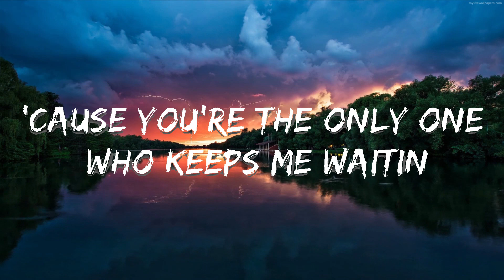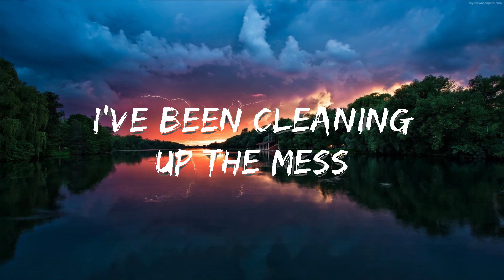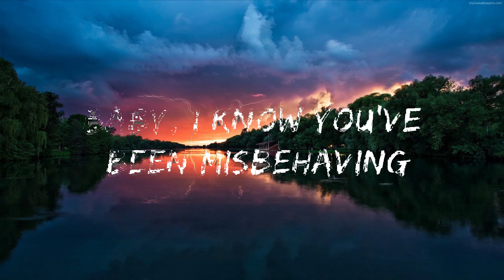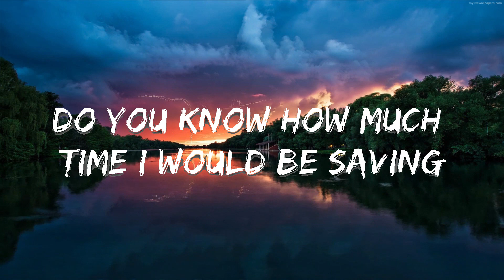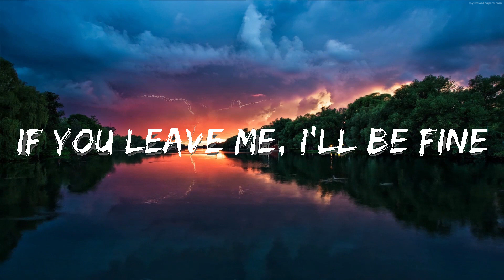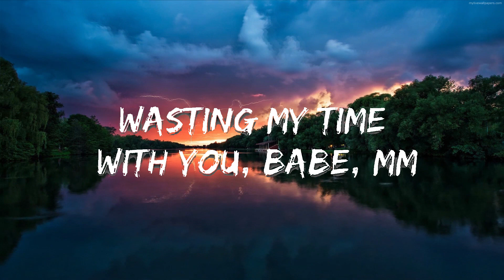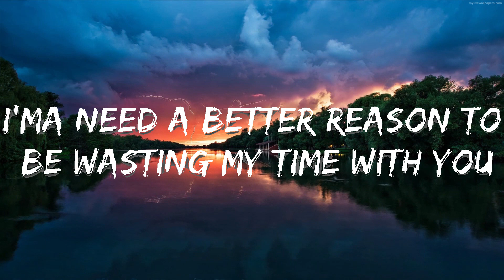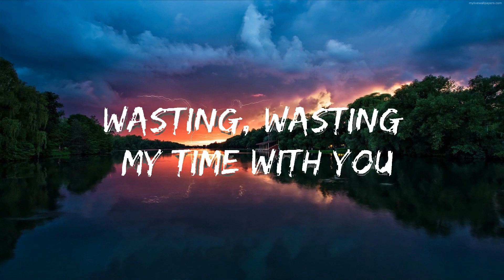Kaskade & Meghan Trainor - With You (Lyrics) Lyrics Video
🎵 Kaskade & Meghan Trainor - With You (Lyrics)
⏬ Download / Stream:

👉 Kaskade:

👉 Meghan Trainor:

⭐️7clouds:

🎤 Lyrics: Kaskade & Meghan Trainor - With You

[Verse 1]
Am I the only one who's been mistaken?
’Cause you're the only one who keeps me waiting
Do you know how much time I would be saving
If I didn't let you into my head, let you into my bed?

[Pre-Chorus]
Oh, no, I’ve done it again
Haven't I been here before, here before?
Oh, Lord, my hand on my head

[Chorus]
So stop, stop saying that you're mine
I'ma need a better reason to be spending all my time with you
You leave me, I'll be fine
I'ma need a better reason to be wasting my time with you

[Post-Chorus]
Wasting, wasting my time with you
Time with you

[Verse 2]
Baby, I know you've been misbehaving
I’ve been cleaning up the mess that you’ve been making

[Pre-Chorus]
No, no, I’ve done it again

[Post-Chorus]
Wasting (I've been wasting my time with you) wasting my time with you
Time with you

[Chorus]
Oh, stop, stop saying that you're mine

[Post-Chorus]
Wasting, (Wasting my time) wasting my time with you
Wasting, (I've been wasting my time with you, babe) wasting my time with you
Wasting my time with you, babe, mm